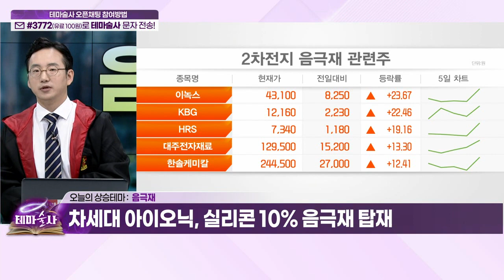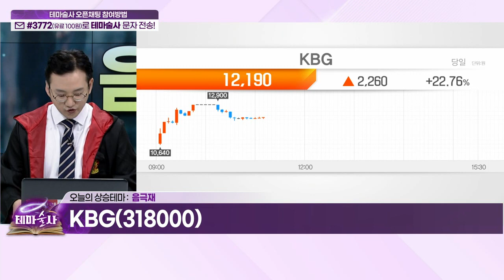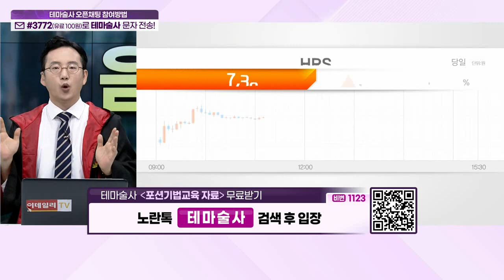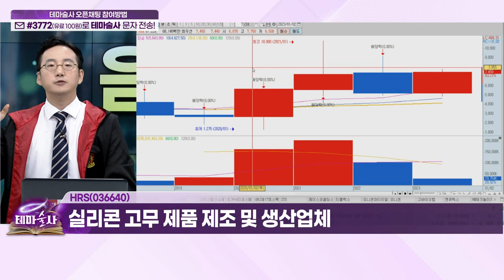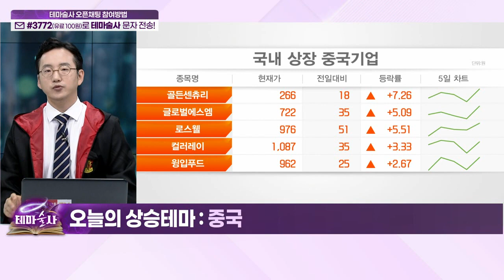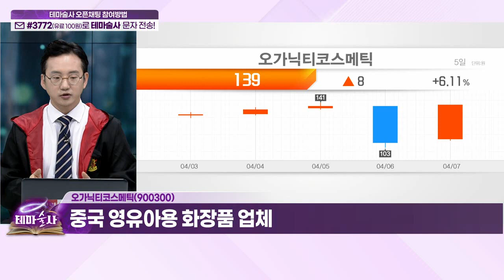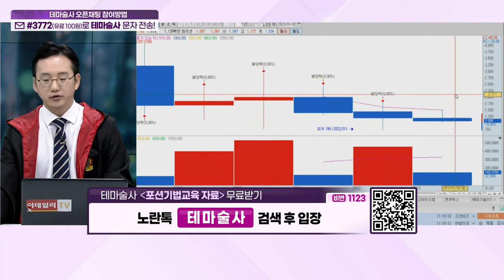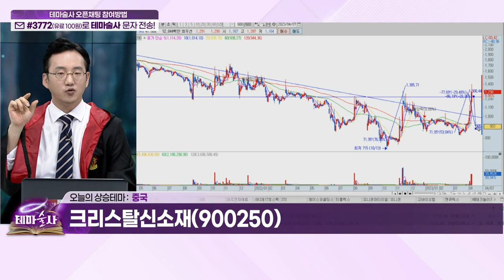대주전자재료, KBG, HRS... 음극재 / 헝셩그룹, 오가닉티코스메틱, 크리스탈신소재... 중국_오늘 테마 (20230407)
- 차세대 아이오닉, 실리콘 10% 음극재 탑재

- 현대차 실리콘 음극재 공급 수혜 부각

KBG(318000)
- 국내 유일 실리콘 소재 자체 합성 업체

HRS(036640)
- 실리콘 고무 제품 제조 및 생산업체

헝셩그룹(900270)
- 애니메이션 기반 아동 의류·신발·가방 판매

오가닉티코스메틱(900300)
- 중국 영유아용 화장품 업체

크리스탈신소재(900250)
- 주요제품: 합성운모 플레이크·파우더, 운모 테이프
- 흑연 대체제인 그래핀 생산